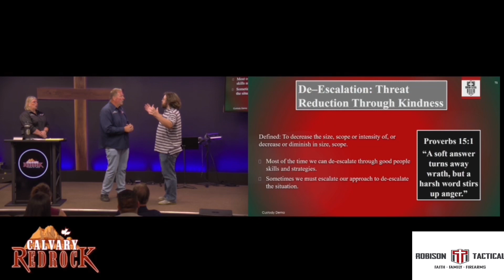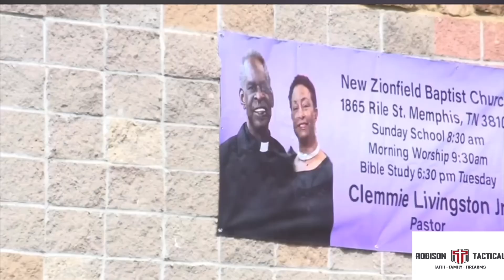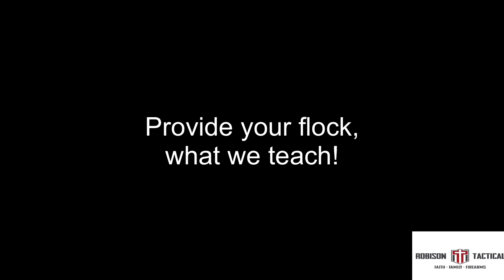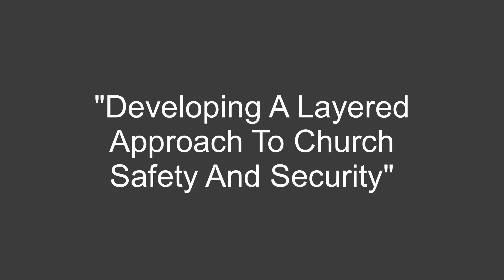Developing A Layered Approach To Church Safety And Security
ROBISON TACTICAL FAITH FAMILY FIREARMS

Saturday, February 10, 2024 at Desert Hills Baptist Church 4401 S. Nellis Blvd., Las Vegas Entrance on Poncho Villa

FREE 1-day seminar 8:00 am to 3:00 pm

THERE IS NO COST TO ATTEND. A LOVE OFFERING IS GREATLY APPRECIATED, BUT NOT REQUIRED.